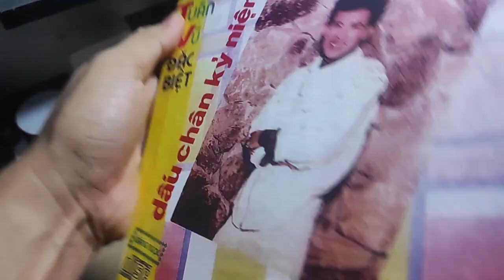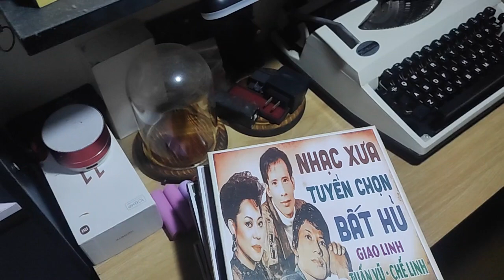băng cối gốc chương trình sỷ lẻ toàn quốc cho ae,zalo 0988.434.435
👉 📠0️⃣9️⃣8️⃣8️⃣🔥4️⃣3️⃣4️⃣🔥4️⃣3️⃣5️⃣

Băng cối,ai cũng bán nhà nhà  bán vấn đề là ae mua của e Sơn Loa Audio 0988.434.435 Linh Đàm Hà Nội ,dc freeship toàn quốc.
Đặc biệt là khâu lấy công làm lãi ( vì e Sơn vua thời gian) nhận ghi thâu sản xuất cung cấp các băng cối 5-7 -10 với thời lượng siêu dài.

Cụ thể,e Sơn chấp nhận mất thời gian để mang đến tay các anh e yêu nhạc băng cối  cuốn băng cối 7 inch với thời lượng gấp đôi gấp 3 băng 7 thường mà giá ae bỏ ra ổn áp như mua băng thường
( coi như mua 1 cuốn dc tận nội dung,thời lượng dài 2-3 cuốn) ngang ngửa 1 cuốn băng 10 thường
(rất đặc biệt để phục vụ quý anh e đam mê)
- Băng dc sx bằng các băng chất lượng của scotch maxel,sony...sợi  gan gà ...bảo hành chất âm nói không với bở, bột băng mụn cám làm hại đầu từ như các hàng giá rẻ kém chất lượng khác là e Sơn Ko làm...

Chi tiết kết bạn zalo 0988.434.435 để thấy mọi thứ
NỌI DUNG ,CHƯONG TRÌNH DC SẢ XUẤT THEO YÊU CẦU MIỄN PHÍ...